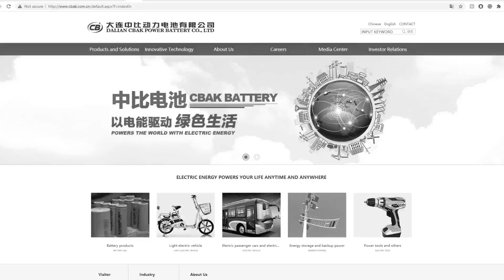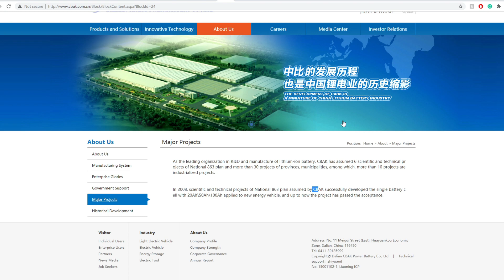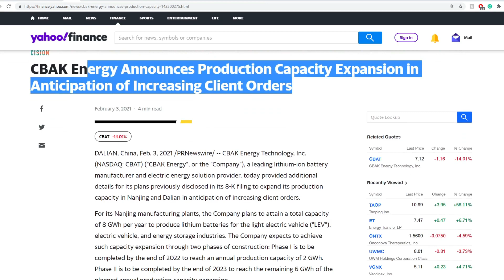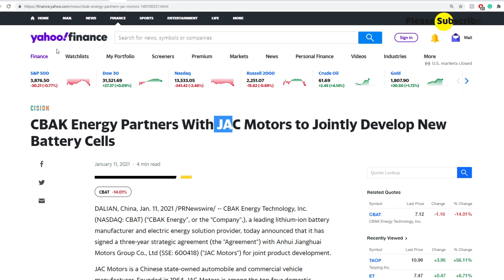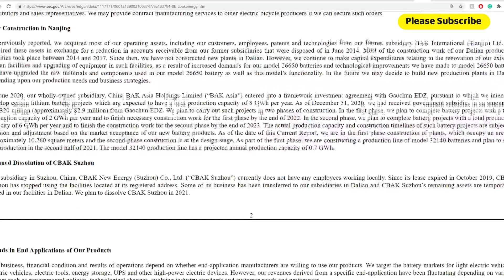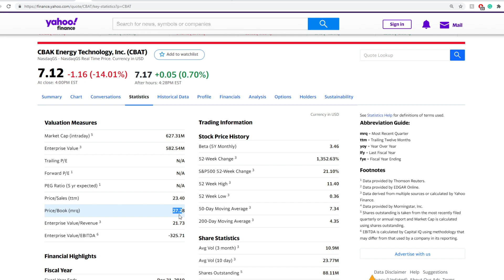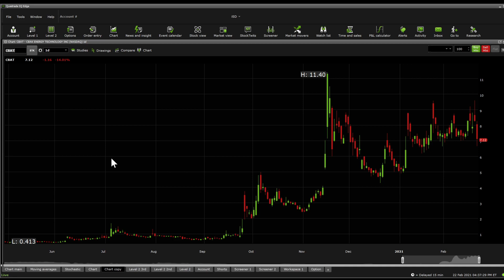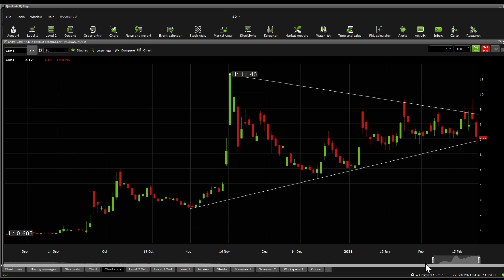$CBAT Stock DD & Technical analysis - Price prediction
CBAK Energy Technology, Inc., through its subsidiaries, develops, manufactures, and sells lithium batteries in Mainland China, the United States, Europe, Taiwan, Israel, and internationally. Its products are used in various applications, including electric vehicles, such as electric cars, electric buses, and hybrid electric cars and buses; light electric vehicles that include electric bicycles, electric motors, and sight-seeing cars; and electric tools, energy storage, uninterruptible power supply, and other high power applications, as well as cordless power tools. The company was formerly known as China BAK Battery, Inc. and changed its name to CBAK Energy Technology, Inc. in January 2017. CBAK Energy Technology, Inc. was founded in 1999 and is based in Dalian, China.

0:00 Intro
0:16 Due Diligence
13:01 Technical Analysis